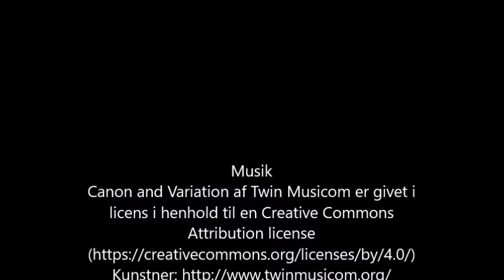Glædelig jul ønskes du af musen Metermål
Rigtig glædelig jul ønskes du af Musen Metermål. Må du og din familie få en dejlig jul sammen

ophavsret, copyrigth til film og illustrationer Maybritt Laisbo